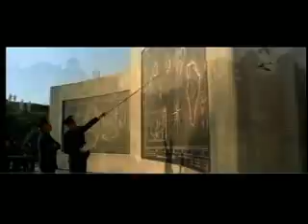Pearl Harbor Devastation Trailer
Made from the two trailers available on the DVD (teaser & theatrical)* plus some shots from the Doolittle Raid. The audio is from the theatrical trailer which opens with music from The Crow, and transitions into rejected/revised/deleted music from Thin Red Line.
I'd like to complement Michael Bay on his awe-inspiring visuals, and the editors of the original trailers who did absolutely amazing work (most of the work here was thus already done for me).

*It's interesting to note that the teaser trailer was taller than the theatrical trailer, so you can see more planes in the teaser (and here) than in the actual movie.